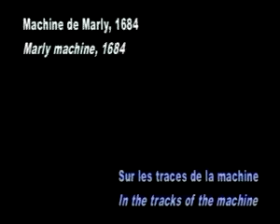Machine de Marly, 1684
Cet objet fait partie de la collection permanente du Musée des arts et métiers, Paris.